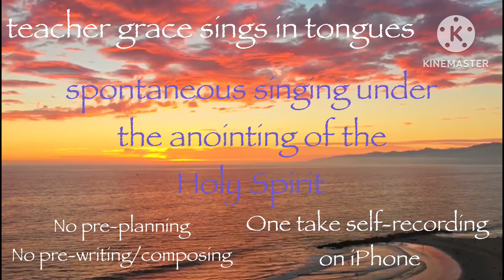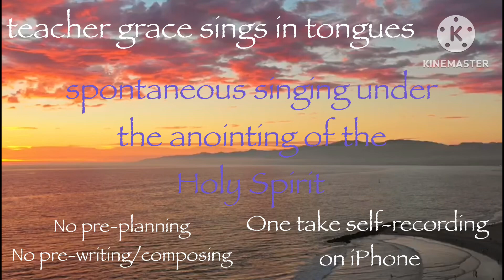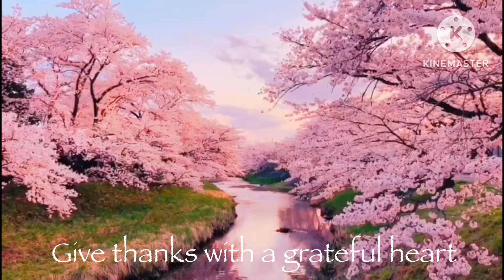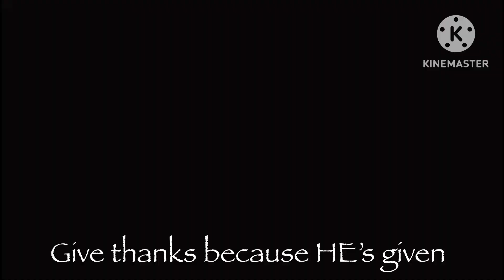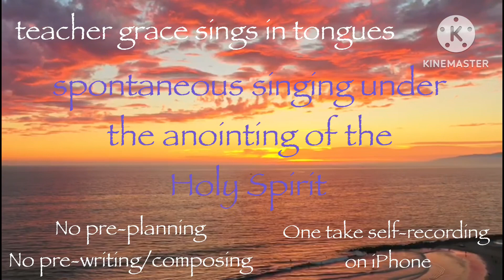PRAY with holyspirit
Please join us in worship

Credit for some videos: Stock footage provided by Videvo, downloaded

Links to our Worship Videos that you can play softly in the background (Prayer or Quiet time) or use for Personal Worship.

In these End Times, when there is so much deception and Evil, it is imperative that we are in close fellowship with His Holy Spirit. We need to spend time to develop this relationship and one of the important elements is to worship Him in Spirit and in Truth.

Our Risen Savior is coming back for a beautiful and Radiant Bride who is shining forth His glory, His presence and His will.

that He might sanctify and cleanse her with the washing of water by the word, that He might present her to Himself a glorious church, not having spot or wrinkle or any such thing, but that she should be holy and without blemish.

RadiantBrideChurch5 is an online church that serves the international community in beginning and developing a personal relationship with the True Almighty, the IAm, who is not only our Creator but delights in being our Abba Father, having redeemed us from the damnation of the Original Sin by providing the complete and final sacrifice through dying sacrificially without sin on a hill on Earth in the form of the only begotten Son of God who is Christ the Messiah ie Yehoshua (Yeshua, short form) or Jesus.

2 Corinthians 5:21 NKJV

21 For He made Him who knew no sin to be sin for us, that we might become the righteousness of God in Him.

Our Almighty is the Great IAm.

Exodus 3:14 NKJV

14 And God said to Moses, “I AM WHO I AM.” And He said, “Thus you shall say to the children of Israel, ‘I AM has sent me to you.’ ”

Exodus 6:2 NKJV

2 And God spoke to Moses and said to him: “I am the Lord.

58 Jesus said to them, “Most assuredly, I say to you, before Abraham was, I AM.”

8 “I am the Alpha and the Omega, the Beginning and the End,” says the Lord, “who is and who was and who is to come, the Almighty.”

We will also network to build Private Self-Sustaining Communities (PSSCs) worldwide as our world gets increasingly more Totalitarian TotalControl in these End Times. There will come a time when it would be difficult for His Church to be His Radiant Bride while functioning in the Worldly System and there must already be preparations now to make provisions for living a life set apart.

11 Depart! Depart! Go out from there,
Touch no unclean thing;
Go out from the midst of her,
Be clean,
You who bear the vessels of the Lord.

[Please know that you, who belong to the King of kings and the Lord of lords, are the vessels of the Lord (His Holy Spirit)]

Shalom. Be Blessed.
You are loved by your Abba Father in Heaven.

🤓👩🏻‍🏫 teacher Grace
RadiantBrideChurch5